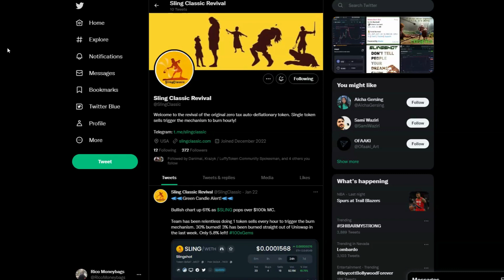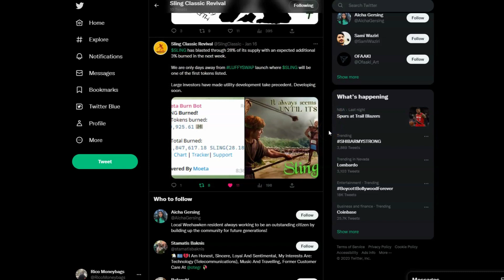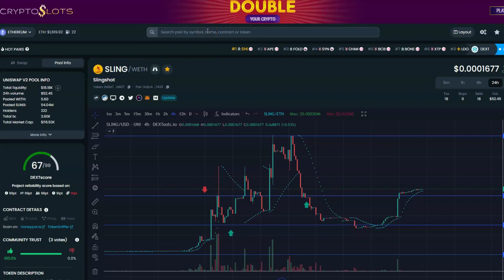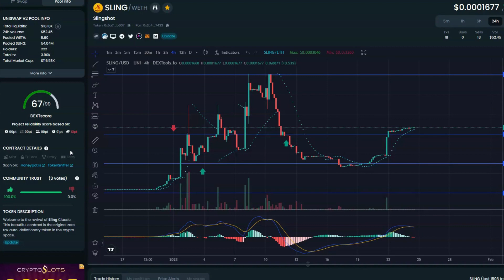Sling Classic price prediction | Technical Analysis | Luffy Swap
Tokenomics
This beautiful contract is the original zero tax auto-deflationary token in the crypto space.
The contract is renounced and liquidity burnt forever.

$Sling

3: Tweet sharing this video tagging me @RicoMoneybags & a friend

$Sling